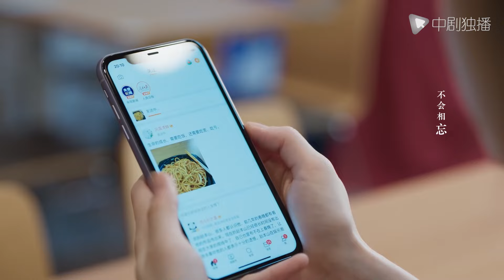杨采钰和老戏骨这段对手戏太刺激了！全程屏住呼吸，隔着屏幕都能感受到杨采钰的绝望！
► 剧情简介：故事依旧发生在欢乐颂小区，讲述五个同住一层的女生，从互相猜疑到彼此敞开心扉，相互帮助，携手面对生活里的大小困难，各自收获成长与蜕变的故事。
►领衔主演：江疏影、杨采钰、张佳宁、张慧雯、李浩菲、窦骁